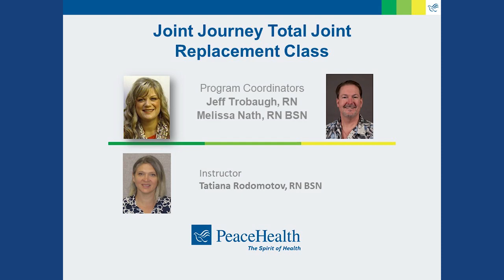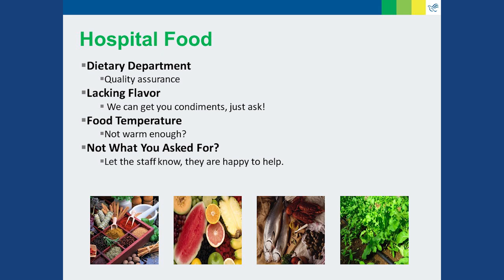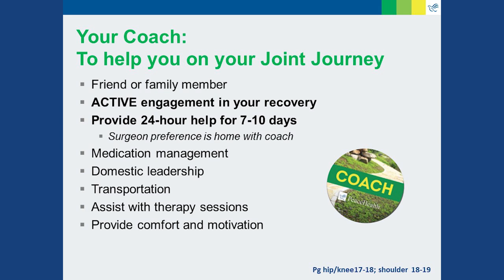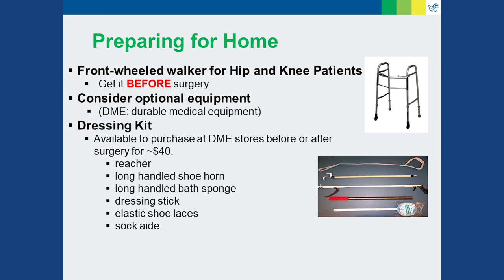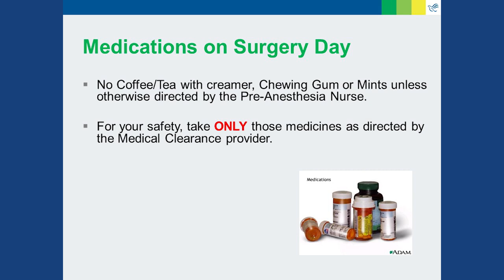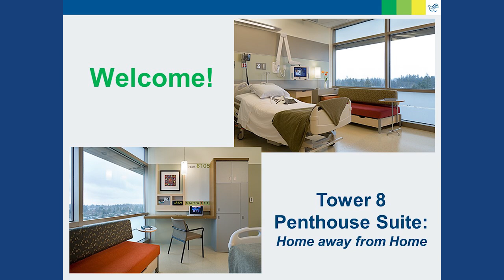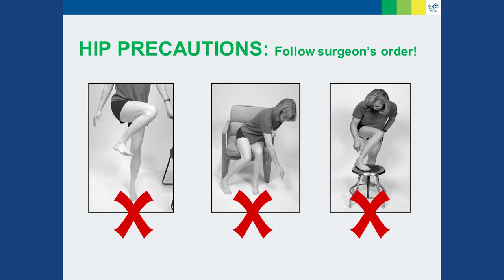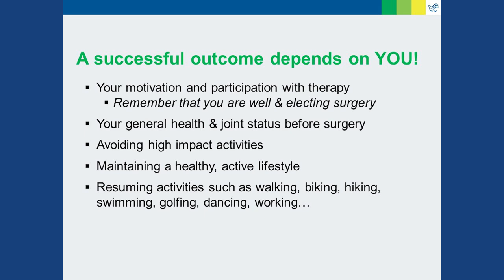Preparing for your joint replacement at PeaceHealth Southwest Medical Center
Our joint replacement team shares everything you need to know as you prepare for your hip, knee or shoulder procedure at PeaceHealth Southwest Medical Center.